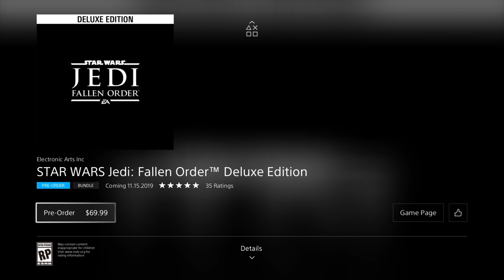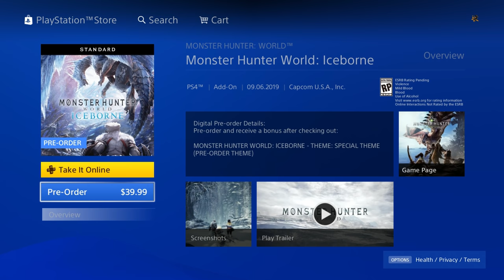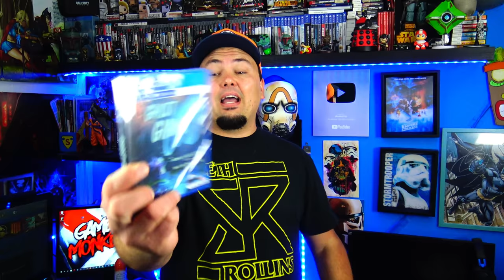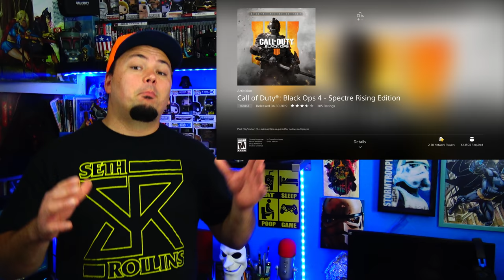New PS4 Games - Free Themes & Free Games Weekend NO PS PLUS June 2019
New PS4 Games - Free Themes & Free Games Weekend NO PS PLUS June 2019 I worked really hard on this video to bring the best quality & filmed in 4k! what ps plus june 2019 ps4 free games do you want?  NEW CHANNEL